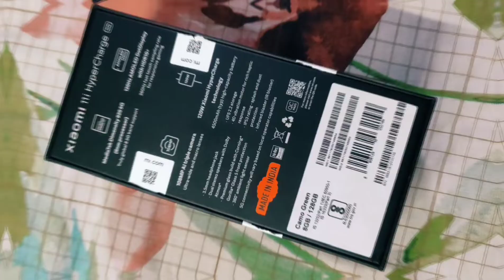Unboxing xiaomi 11i Hyper Charger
This is Astha Kumari
On this Channel, I will share my travel vlog, Food Recipe , unboxing vlog, and also Study vlog with you guys.

App mujhe  Google Map par v Follow Kar skte.
Appke love and support ki jarurt hai.